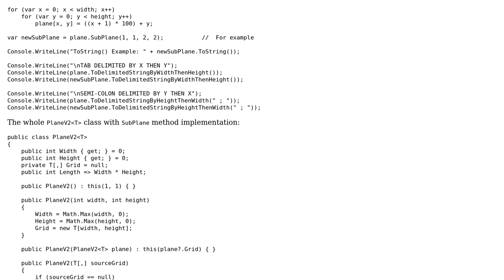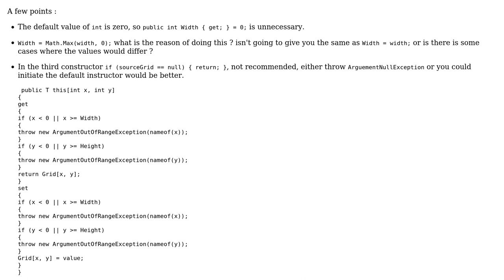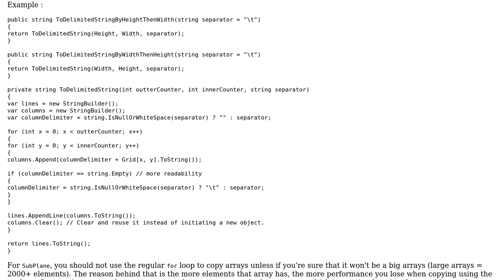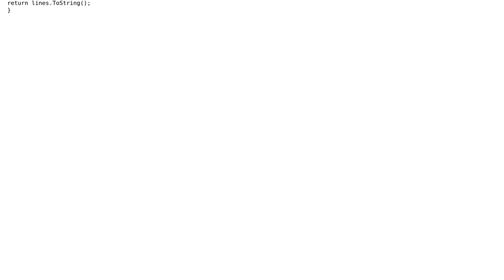A SubPlane Method for Generic Two Dimensional Data Plane in C# (2 Solutions!!)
A SubPlane Method for Generic Two Dimensional Data Plane in C#

With thanks & praise to God, and with thanks to the many people who have made this project possible! | Content (except music & images) licensed under CC BY-SA | Music | Images & others | With thanks to user JimmyHu user iSR5 user Heslacher and the Stack Exchange Network Trademarks are property of their respective owners. You are responsible for your own actions.